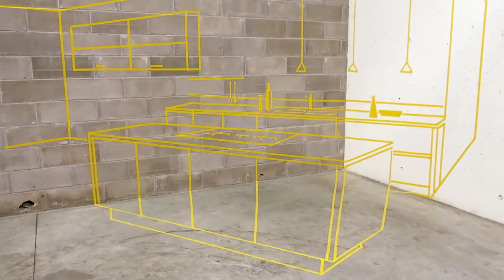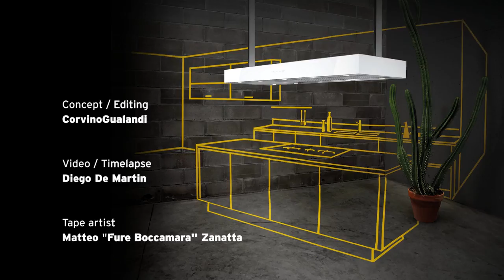Matteo Zanatta X Corvinogualandi X Falmec - Live tape art (ADS 2014 backstage)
Tape live art for the 2014 Falmec's campaign, designed and developed by the italian communication agency Corvinogualandi.
The advertisement appears on several national magazines and has a QR code. The code, scanned, shows the backstage.
Publication magazines:
- LIVING, Rcs
- COSE DI CASA, Ed. Universo
- AD, Condenast
- CASA FACILE, Mondadori
- INTERNI, Mondadori
Live tape art per la campagna pubblicitaria 2014 Falmec, pensata e sviluppata dall'agenzia di comunicazione italiana Corvinogualandi.
La pubblicità, appare su diverse riviste nazionali e presenta un QR code. Il codice, scansionato, rimanda al video di backstage.
Pubblicazioni:
- LIVING, Rcs
- AD, Condenast
- CASA FACILE, Mondadori
- INTERNI, Mondadori
Rational adv (ITA)
Nasce dall'idea di CorvinoGualandi, agenzia di comunicazione trevigiana, il concept per la campagna 2014 di Falmec, azienda leader nella produzione di cappe aspiranti per cucine.
L'oggetto come elemento di design, esce dallo schema del semplice prodotto industriale "funzionale" e assume una valenza artistica: inserito all'interno di una cucina "illusoria", creata combinando l'anamorfosi alla tape art. Un connubio insolito che rende a pieno il concetto espresso nel claim della campagna: "L'aria pura non è un'illusione".
Il mix di fotografia, video e live performance diventa una ADV classica all'interno di importanti riviste nazionali del settore arredo. La pagina pubblicitaria riporta un QR code per visualizzare il back stage della performance live di Matteo Zanatta. Le foto e le riprese video (time-lapse) sono di Diego De Martin.
Rational ads (ENG)
Is the brainchild of CorvinoGualandi, a communications agency near Treviso , the concept for the print ads campaign 2014 for Falmec, a leading company in the production of hoods for kitchens.
The object as a design element, is different from the simple "functional" industrial product and is a fundamental artistic placed inside a "Illusionary" kitchen created combining anamorphosis to tape art. A strange combination that makes the full concept expressed in the claim of the campaign: "The pure air is not an illusion".
The mix of photography, video and live performance become a classic within ADV major national magazines in the furniture industry.
The advertising page contains a QR code to display backstage of the live performance of Matteo Zanatta. The photos and video footage (time-lapse) are by Diego De Martin.